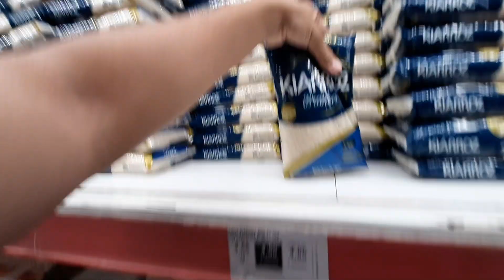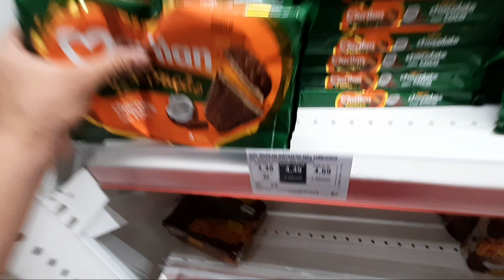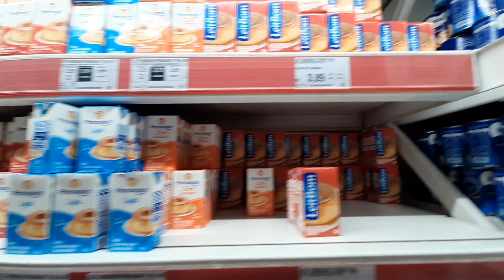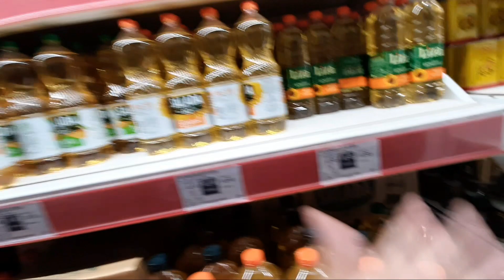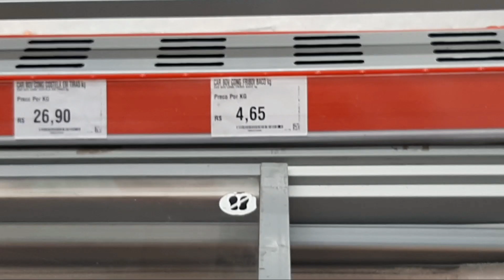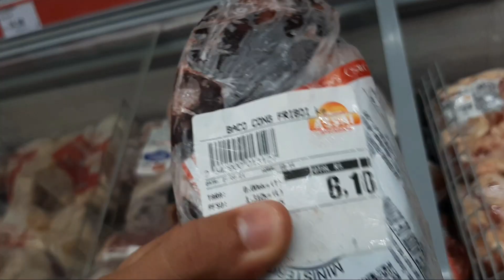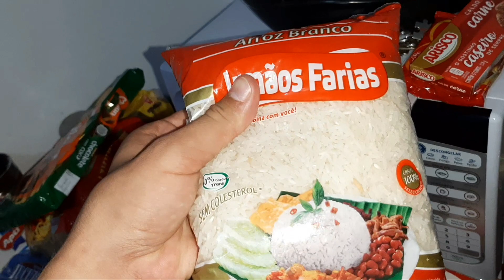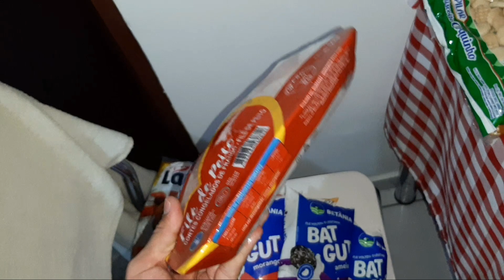COMPRAS DO MÊS NO ATACADÃO PELA PRIMEIRA VEZ | VALE A PENA?